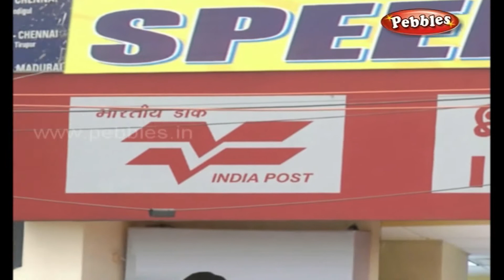Common words in English | Spoken English through Tamil | Daily use English Words-At the Post office